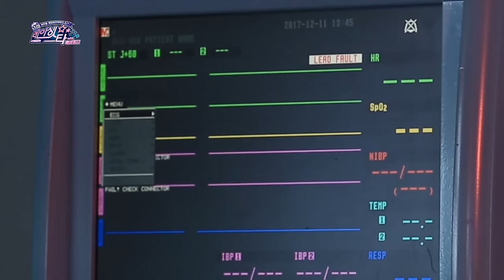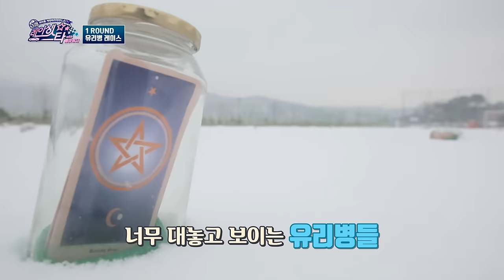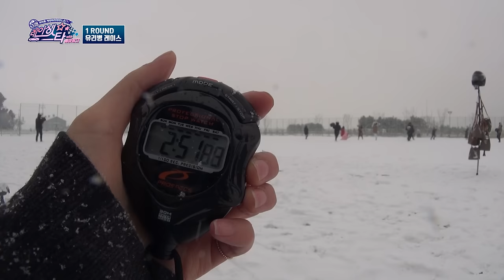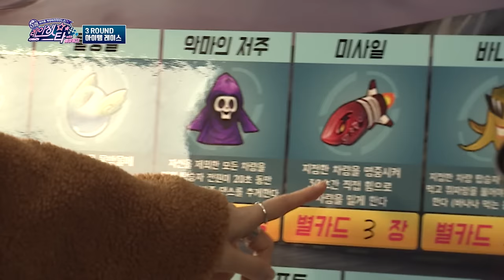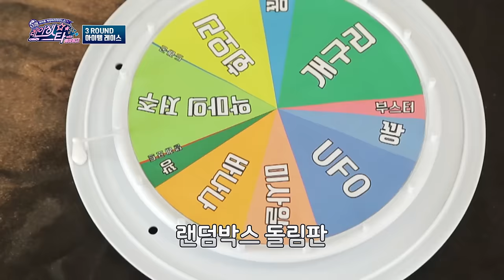[ENG SUB]Apink[레이싱스타] 1~10화 한번에 보기 : 에이핑크가 출연하고 오지게 재미있는 레이싱스타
에이핑크가 출연한 오지게 재미있는 예능 레이싱스타가 1시간 연속보기로 돌아왔습니다.
너무나 재미나서 훜~ 지나갈 한시간 즐길 준비되셨다면, 스타트!!!